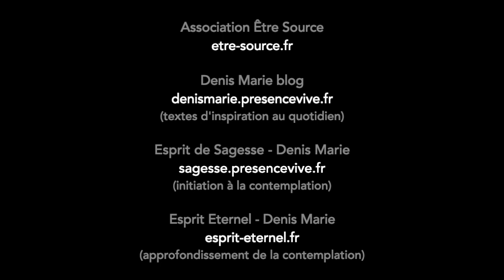Regarder la (notre) Nature absolue - Denis Marie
Extrait d'une session zoom avec Denis Marie ✨

Denis Marie invite à la rencontre de  l’être, de notre nature originelle et éternelle. Par une approche contemplative, et non progressive, s’opère la démystification et la dissolution du voile de l’illusion. La contemplation vient de regarder directement en soi la Source de Vie originelle par delà l’esprit conceptuel et rationnel.

Pour suivre ses enseignements :
• Rencontres zoom et présentiel* :

*L'association Être Source organise les rencontres avec Denis Marie
(collectives sur zoom ou présentiel et entretiens particuliers).
L'enregistrement complet des sessions est réservé aux adhérents.

© Être Source / Denis Marie